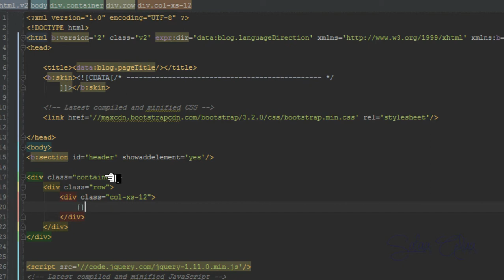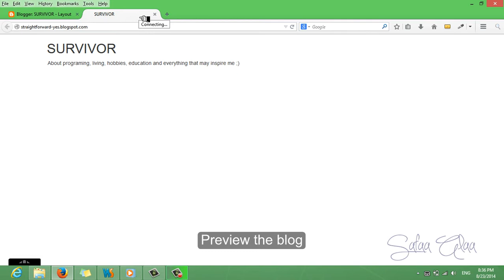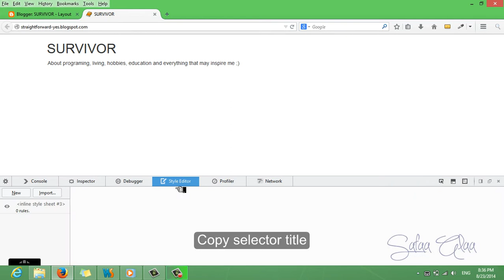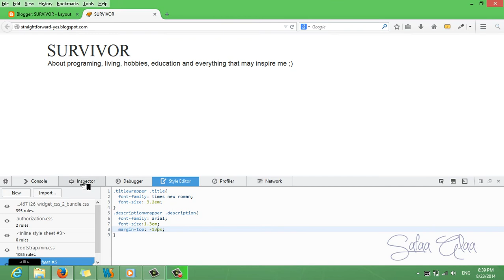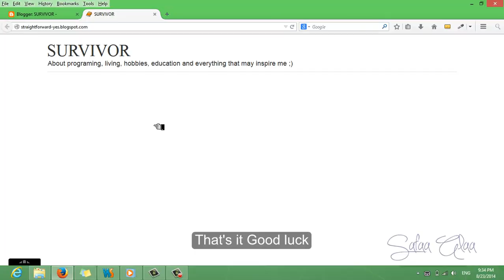Episode #4: Editing the style for "Page-Header" Widget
Actually i decide to use widget for the header inside of just static HTML Code because sometime that's may bother me to change the title or description every time from HTML, widget makes the life a little bit easy not too much ;)
anyway in this video I considered that you knew already what is bootstrap and how to use it with blogger if you don't just follow the previous videos
so, for the structure of my layout i used bootstrap and i begin to style the "Page-Header" widget in simple, clear way i hope so ;)

Good luck

Welcome you all to my channel مرحب بكم جميعاً بزيارة قناتي على اليوتيوب: